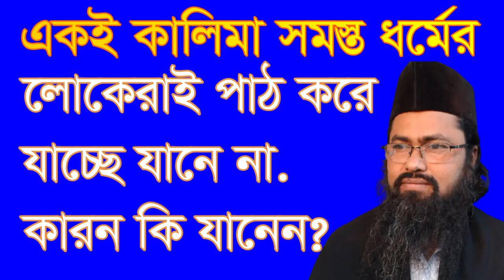,একই কালিমা সমস্ত ধর্মের লোকেরা পাঠ করে ,eki kalima somosto dormer lokeray pat kore